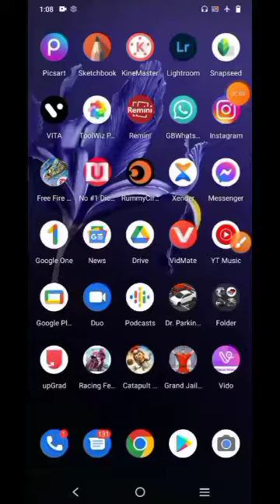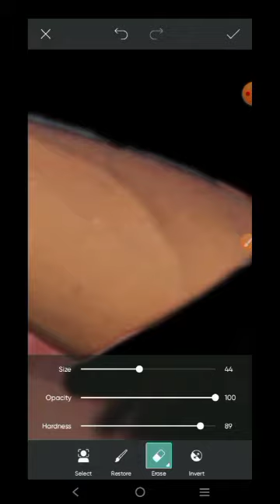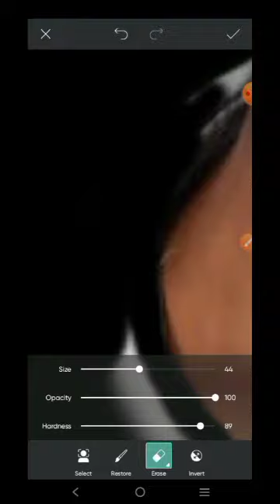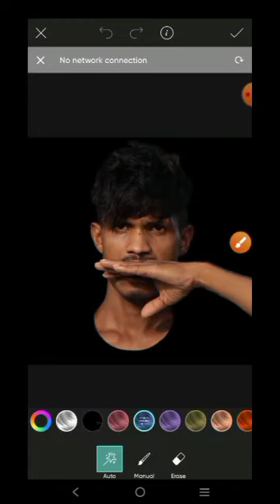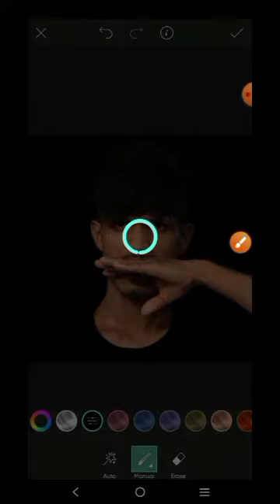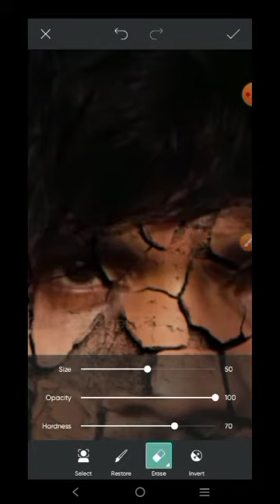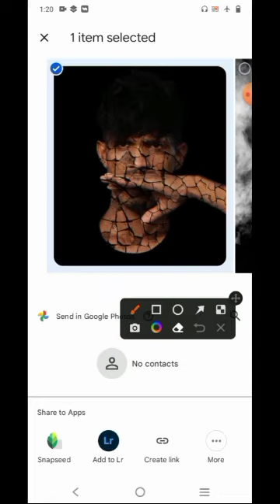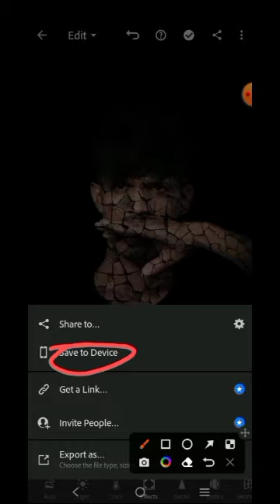katarnak photo editing video _ PicsArt tutorial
katarnak photo editing video
katarnak photo video editing app
Sabse katarnak photo editing video

Theke you so much my channel me aane ke liye ❤️❤️❤️💞💞💞💞💞💕💕💕💕💕💕❤️❤️❤️

my channel sapota naw 🙏🙏🙏